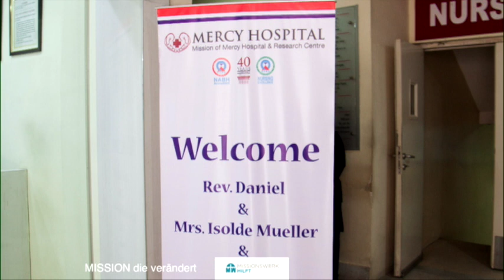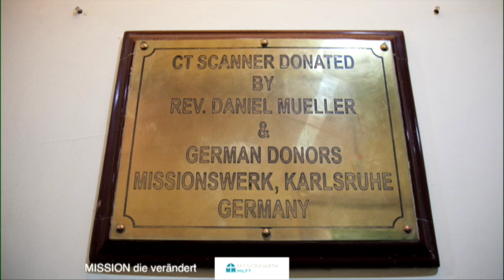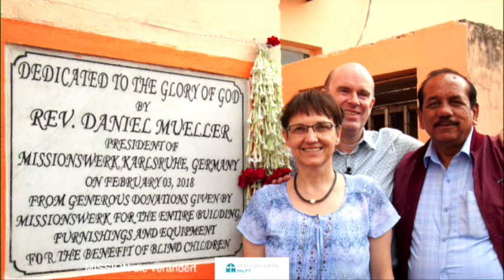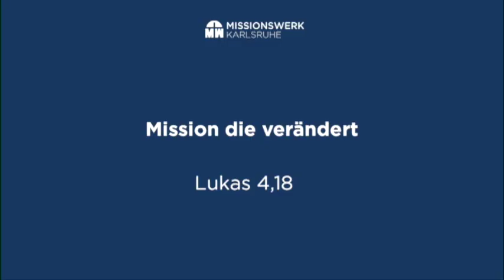Reisebericht Indien 2018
Vom 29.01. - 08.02. waren Daniel und Isolde Müller mit einem Team in Indien um die Hilfsprojekte, die das Missionswerk unterstützt, zu besuchen.
Tauch ein in die spannenden und besonderen Eindrücke und Erlebnisse ihrer Indienreise.